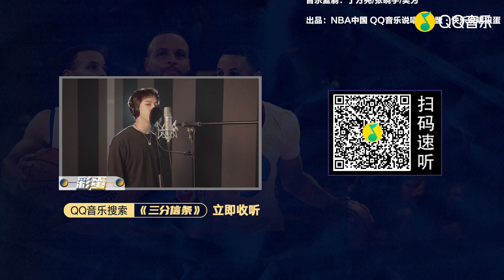姚琛新歌《三分信條》專訪：致敬球星庫里，以熱愛創造奇蹟 | YaoChen Interview